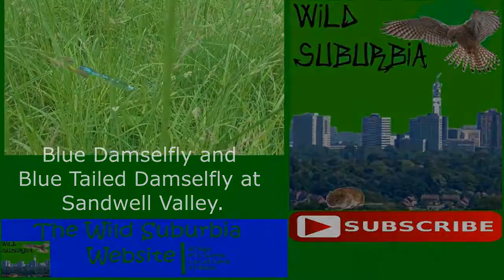Dock Leaf Bugs, Shield Bugs and Froghoppers